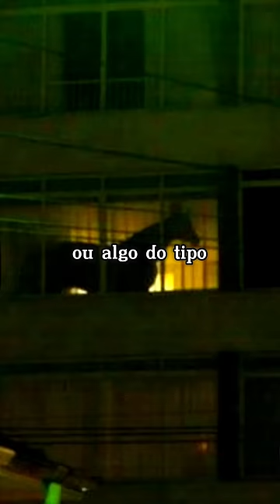Um gato caiu nas backrooms | Part 1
Um gatinho nas backrooms | Part 1
Um gato caiu nas backrooms
O que aconteceria com um animal nas backrooms?